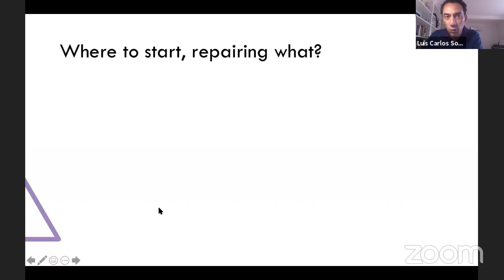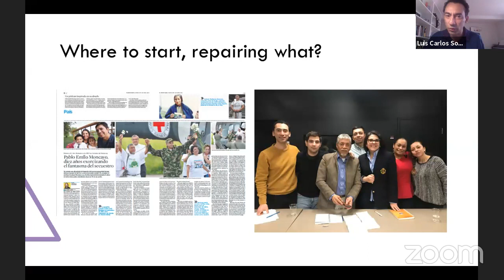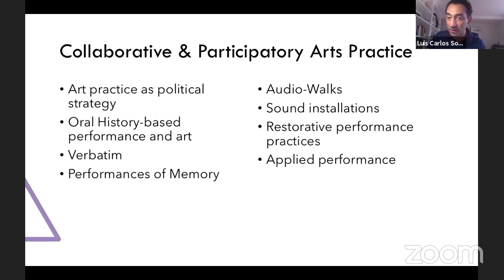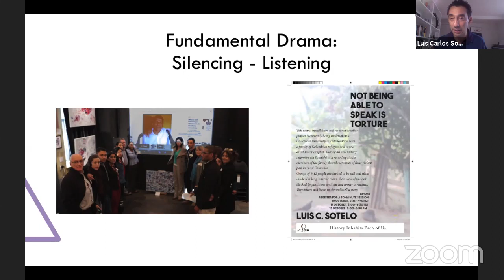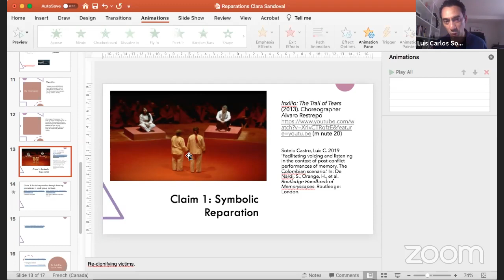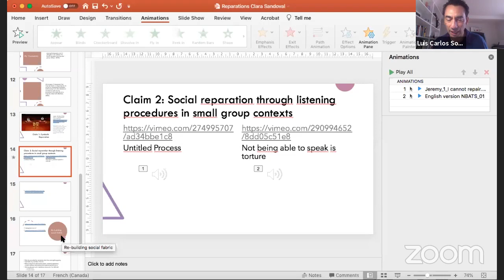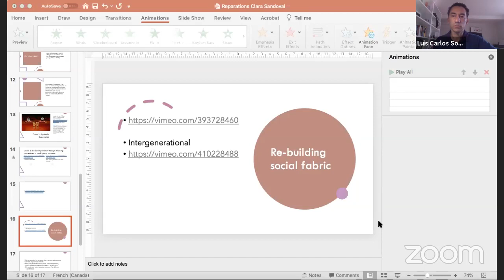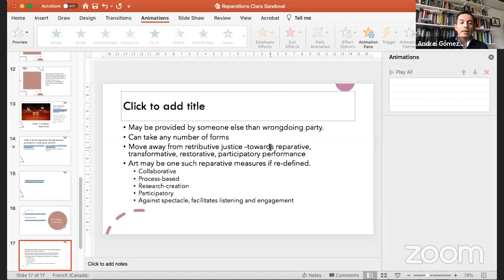Reparations: lessons from Colombia and beyond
A dialogue between Clara Sandoval (University of Essex), Phil Clark (SOAS), Luis Carlos Soteo-Castro (Concordia University) and our co-founder Andrei Gómez-Suárez about reparations.